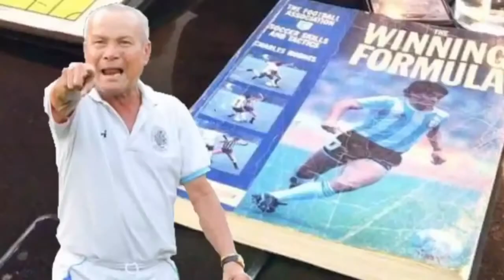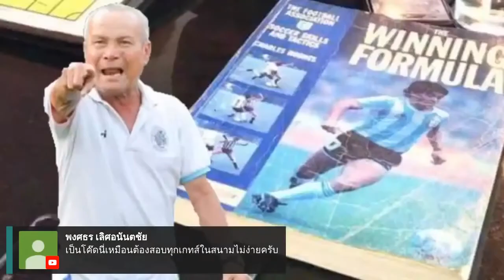LIVE โค้ชเขาคุยกัน ฤทธิ์ ชมน้อย ปรมจารย์ลูกหนัง ที่จบโค้ชขั้นสูงจากประเทศอังกฤษ